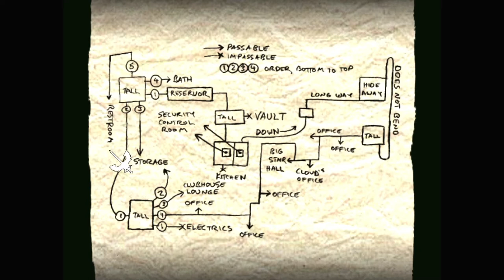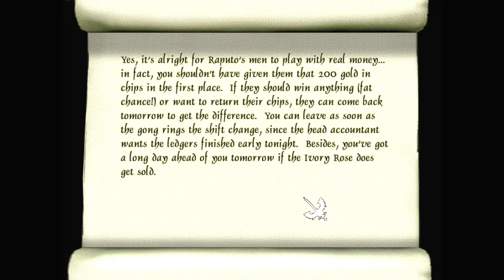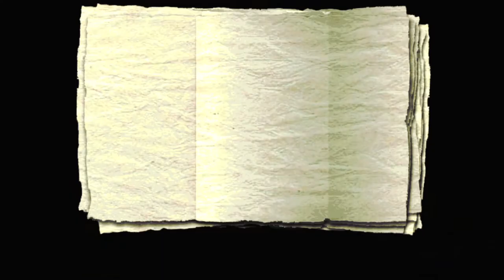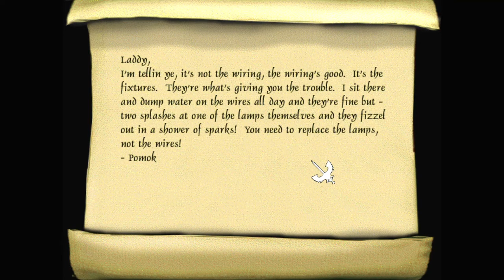Let's play Thief fan missions: Mission X, episode 4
Mission X is a Thief 2 fan mission by Anarchic Fox, Finial, Yametha, R Soul, and Digital Nightfall. Find more details and the download at TTLG